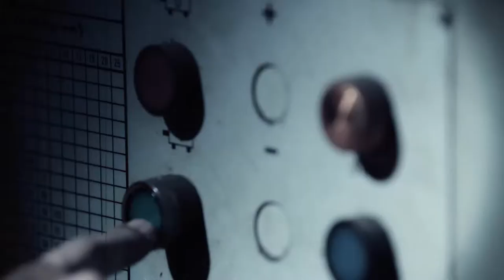It's Alive!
Today we launched a new project to engage and excite our staff about bringing service alive inside our company.

A series of 12 videos featuring our staff kicks-off with a trailer featuring me as the Mad Scientist, Sundrum as Igor, Edwin as The Creature and our SVPs as the Think Tank.